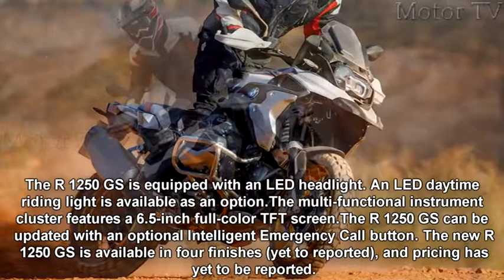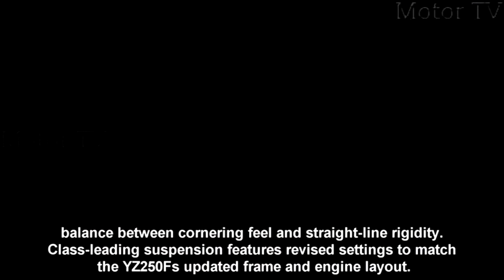Top 10 Amazing New Motorcycles For 2019